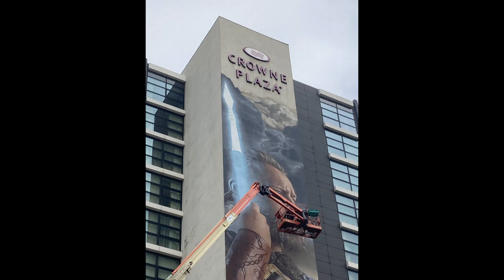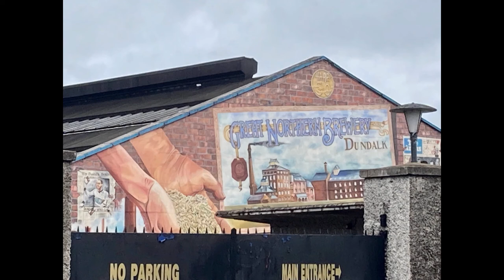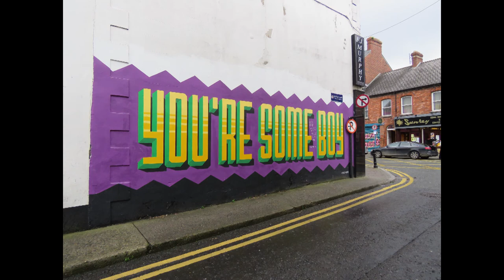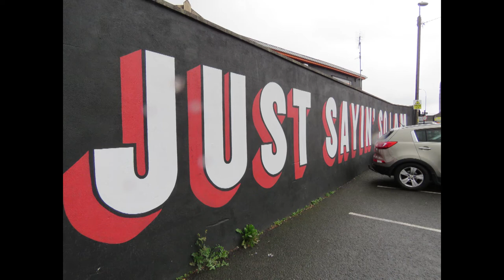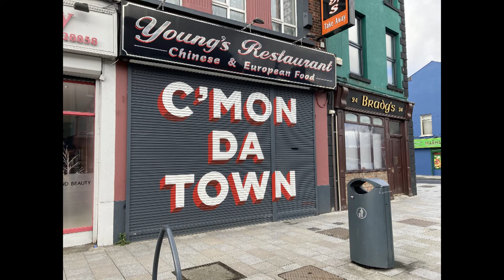Dundalk Street Art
ATE YISSER 'EART OUUIT BANKSY!!
The Street Art of Dundalk is an amazing collection of photos for which I'm indebted to Donal Hamill & his brother, Joe. Also to my brother, Austin Shaw, for his informational input. The opening sequence is of Lu, the  eponymous father of Co. Louth & the mythical father of Cuchulainn who has many associations with Dundalk and its environs. The accompanying music is appropriately Peadar O'Doirnin's Urcnoch Cein Mhic Cainte (sung beautifully by Maria McCool)  as Cein (Cian) was the reputed father of Lu!
The subsequent musical tracks are Gabhaim Molta Bhride sung by Aoife Ni Fhearraigh and Paint the Sky with Stars sung by Eithne Ni Bhraonain